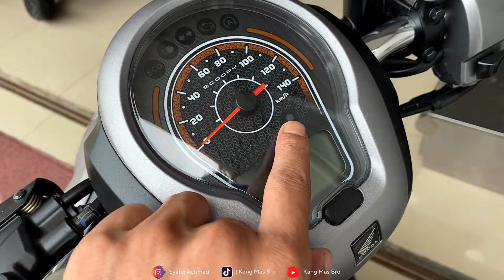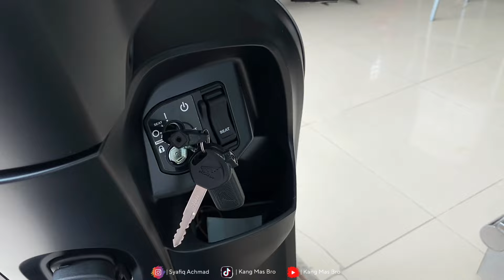SCOOPY 2024 SPORTY BLACK GREY 🔥🔥SCOOPY TIPE TERMURAHNYA ‼️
Scoopy 2024 ada tipe keyless dan non kyless dimana dibagi scoopy prestige dan stylish dan scoopy sporty sama fashion dengan harga scoopy 23 juta sampai 24 juta otr jawa tengah

pembelian motor honda baru hubungi

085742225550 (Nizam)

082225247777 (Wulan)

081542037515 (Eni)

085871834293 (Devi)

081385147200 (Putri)